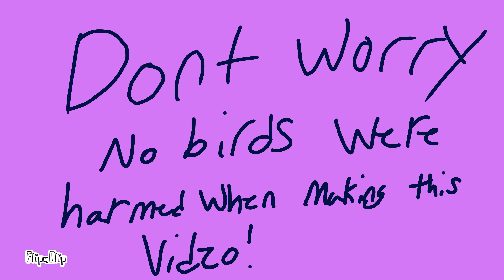Bird Meme (READ DESCRIPTION pls)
The Bird Meme was requested by Midnight as well as the ideas.